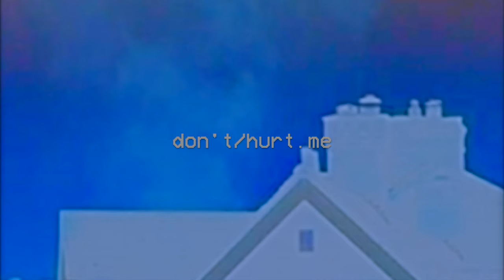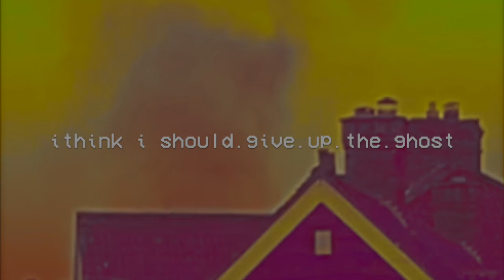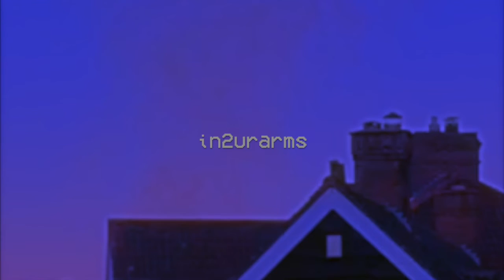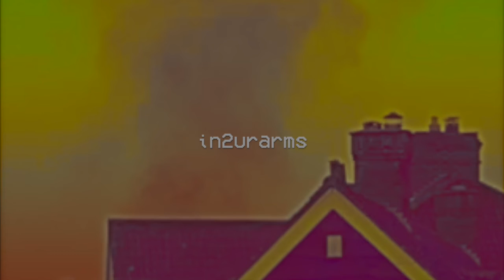Give Up The Ghost - bloom/pool (Radiohead Cover)